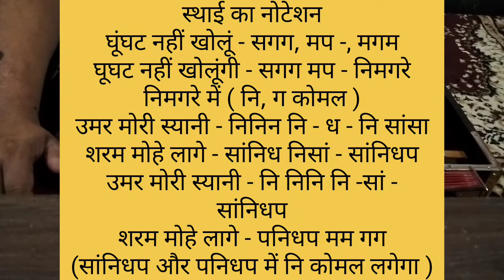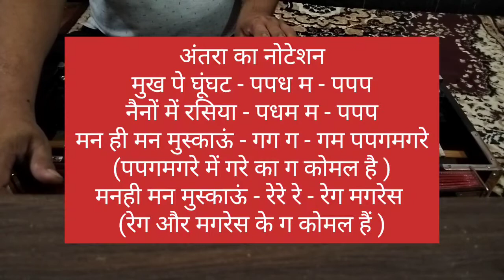#165 | घूंघट नहीं खोलूंगी सैंया तोरे आगे कैसे बजायें ~ Ghunghat Nahin Kholoongi ~Tutorial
Ghunghat Nahi kholoongi